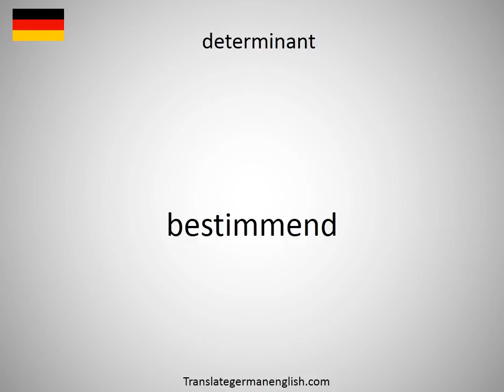How to say determinably in German?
How to say determinably in German? Learn the pronounciation determinably! How to Pronounce determinably. Expand your vocabulary, learn German words. Practice German online. Use this free pronunciation guide to practice words at a time. Learn German for free. Thank you for viewing, please like or subscribe! hoe om te sê, si të thuash, እንዴት እንደሚናገር, wie sagt man, comment dire, come dire, como dizer, как сказать, nasıl denir, cómo decir, 怎么说, πώς να το πω, hoe zeg je.